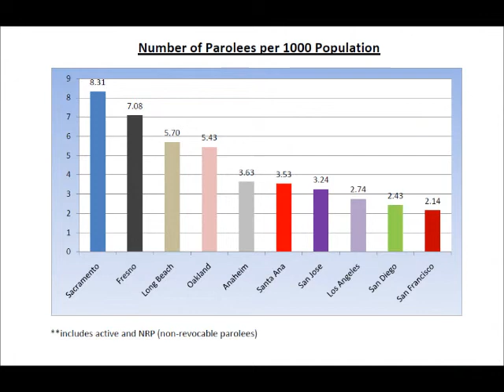Parole 101: Realignment in California Threatens You and Your Loved Loved.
The James Irvine Foundation Briefing Series: Corrections Realignment in California will talk about the impact on the public safety system by moving key responsibilities from the state to the counties for convicted felons. This change has dramatically reduced the state's prison population, put new stress on county jails and probation departments, and raised public safety concerns.

Public Policy Institute of California
Friday, June 28, 2013 from 12:00 PM to 1:30 PM (PDT)
Sacramento, CA